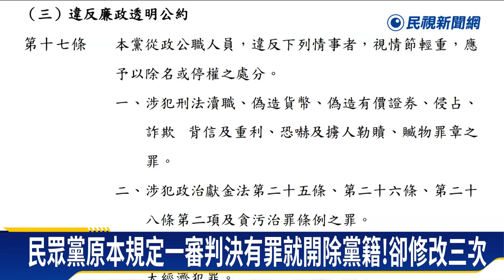高虹安一審判7年4月將停職！新竹市長爭霸戰提前開打－民視新聞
【民視即時新聞】新竹市長高虹安案，北檢確定判刑，面臨停職，可能由副市長邱臣遠先代打，不過也讓新竹市長爭霸戰提前開打，之前高虹安被視為藍白合產物，但現在各陣營開始沙盤推演、點兵點將，國民黨立委鄭正鈐呼聲高，曾代表綠營挑戰新竹市立委的學者林志潔，選後深耕地方，也被點名。